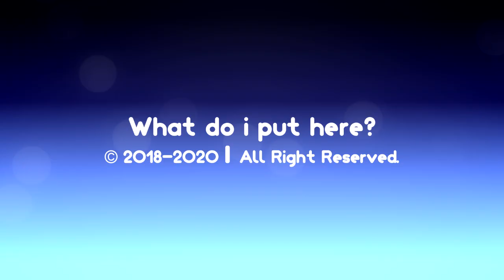[TB OF Jan 2020/ITTR] Go!Ningal-744 ''Monoround 1.0'' Logo (Variant 1: Not Improved)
i was today years old had to throwback instead of being no ideas, also i shouldn't have put this in ltiwu and i forgot to do it in 2022 so here u go :skull:

ittr = i tried to repeat.

i did not join tkc yet back in january 2020 after all.

lazy for specifications, no.

( a.k.a. *(video)* in/is/has a/enhanced with *(effect)* )

This is round *(number)*
Who is next for round *(number)*

*(user)* will be next for round *(number)*

How to make: *(instructions)*

Original source: *(video/audio)*

Origin video release year: *(mm/dd/yyyy)*

Requested by: *(user)*

It's a *(reupload)* from *(old user)* because *(bad things)*

This is a remake from *(user)* because *(reason)*

Note: I am not coming back to this series because it’s a throwback of *January 2020.*

Previous series/Series ended: *(logo)*

Everybody's *(country)*